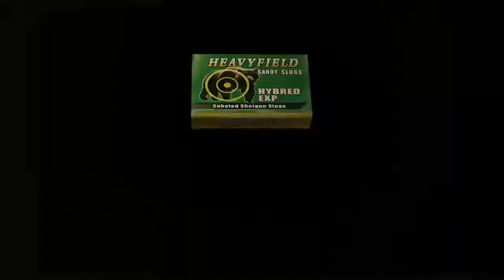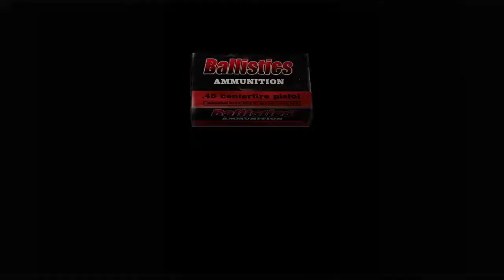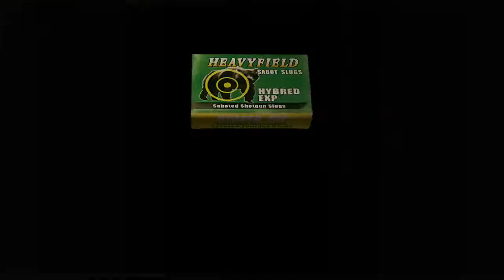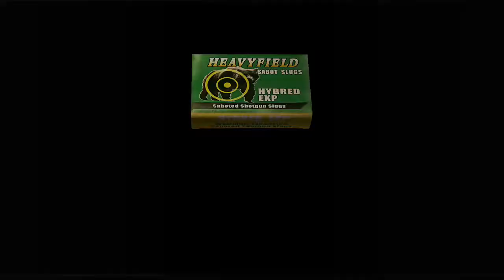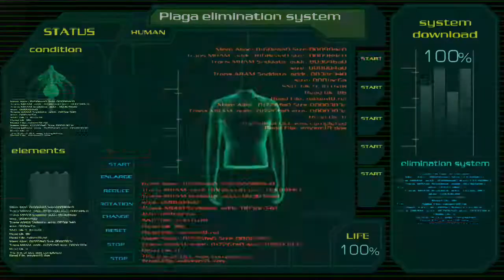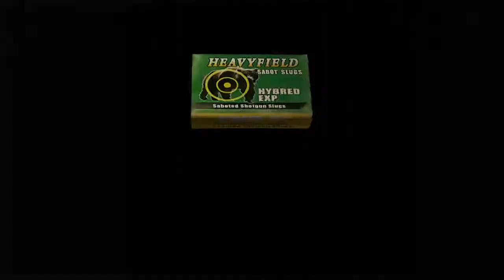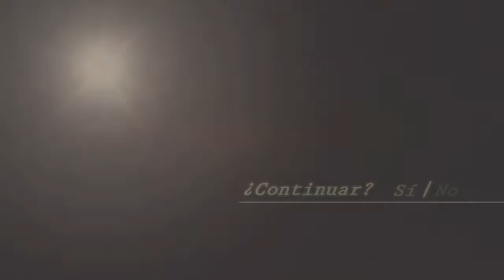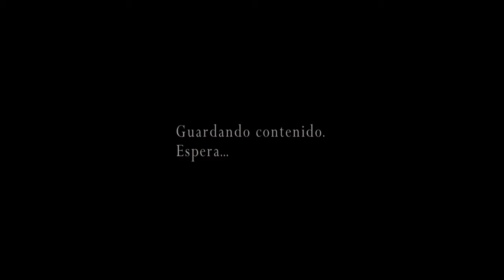Resident Evil 4 HD - En Busqueda De Ashley | Gameplay Final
Y con este video acaba nuestra aventura por tierras españolas y las peripecias del agente Leon S Kennedy.